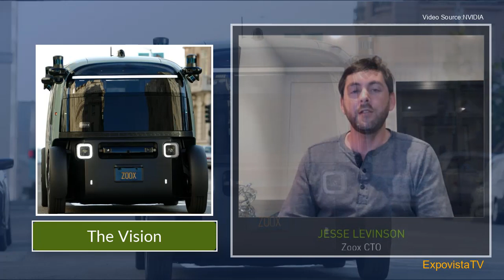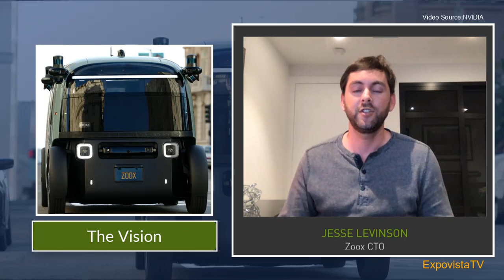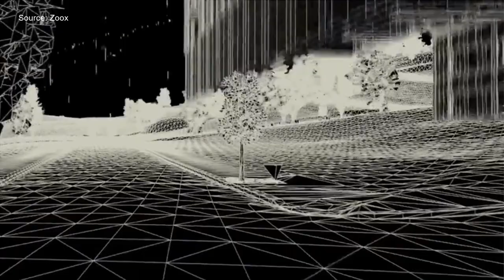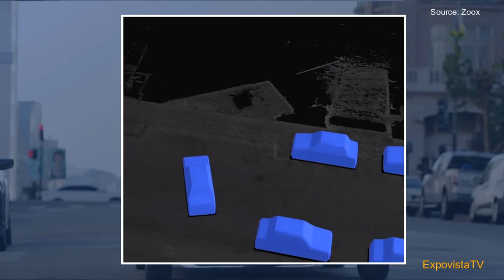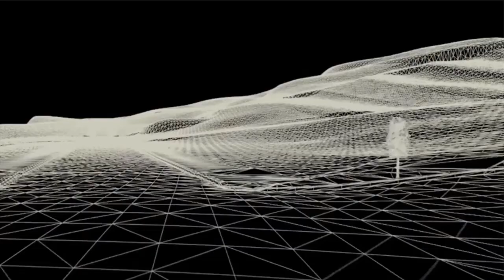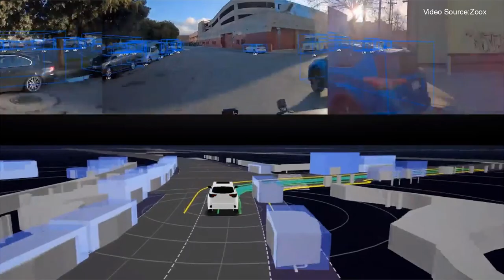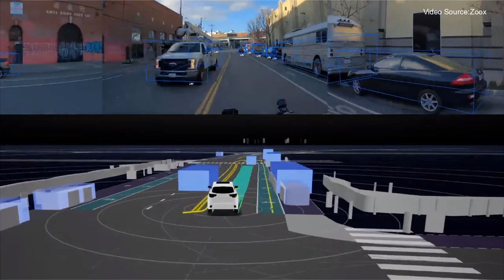ZOOX Founder: If You Can't Simulate it, You Can’t Make it.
Zoox Co-founder and CTO Jesse Levinson shares his visions about how autonomous driving is evolving at GTC 2021, NVIDIA's top event about graphics processors.  What emerges from the chat, is the complexity that comes with the need to collect data, manage software and run simulations in order to develop a safe autonomous vehicle.  For the car makers that were hoping for "an autonomous car kit to install and be done with it",  the wait will be longer than expected.
Jesse Levinson answered questions posed by a manager from NVIDIA. The video has been edited to highlight the software and hardware requirements involved in producing a vehicle like Zoox.